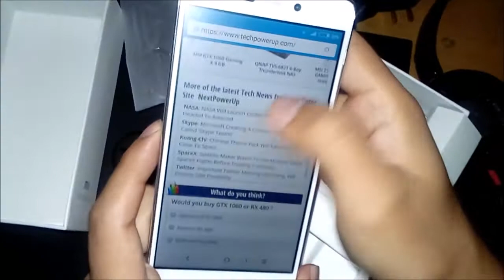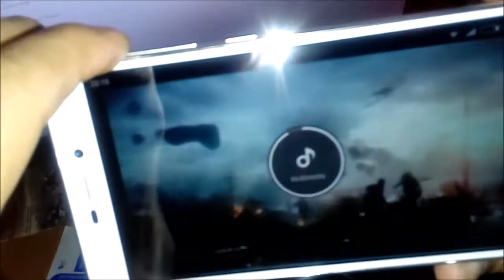XIAOMI REDMI 3S PRIME Review and Unboxing | Español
Especificaciones:

Pantalla: IPS LCD 1280x720
Memoria Ram: 3 GB
Memoria interna o Rom: 32 GB
MicroSD: Si disponible hasta 256 Gb,
Lector de Huellas
Camara Principal: 13 MP
Camara Frontal: 5 MP
Sistema operativo: Android  6.0.1  (Marshmallow) - MIUI 8
Batería: No removible Li-Ion 4100 mAh
Carga rapida